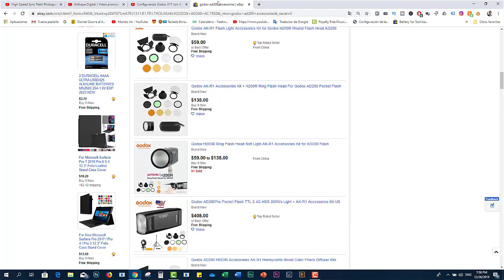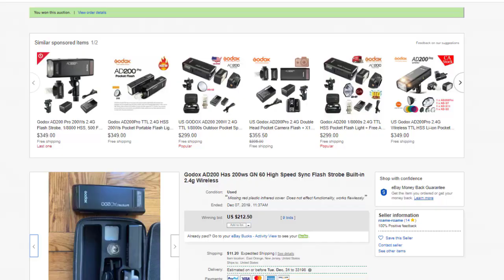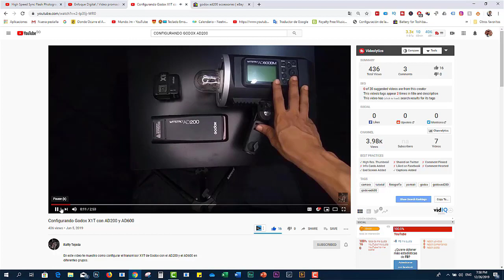🔆EL unboxing GODOX AD200 ✳️¿Es el FLASH compacto más💪🏼 potente ?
En este video Mauro y Sirianni , realizan el unboxing del Flash Compacto Godox ad200. Hicimos pruebas para saber si es en verdad el flash compacto mas potente y versaltil. No te pierdas este video.

🔆EL unboxing GODOX ad200 ✳️¿es el FLASH compacto mas💪🏼 potente ?